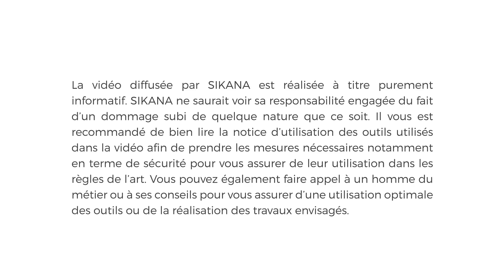Fabriquer un bac de culture